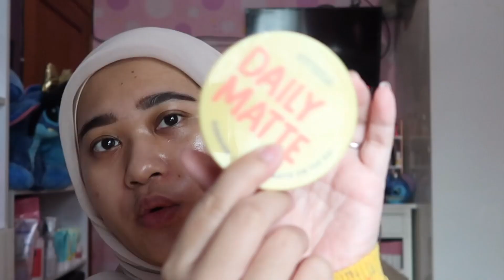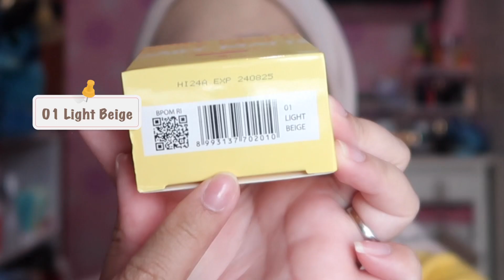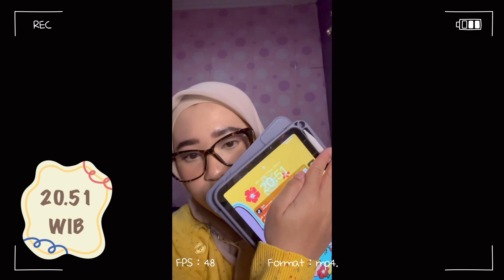REVIEW & WEARTEST SEMUA PRODUK EMINA DAILY MATTE UNTUK MUKA BERMINYAK